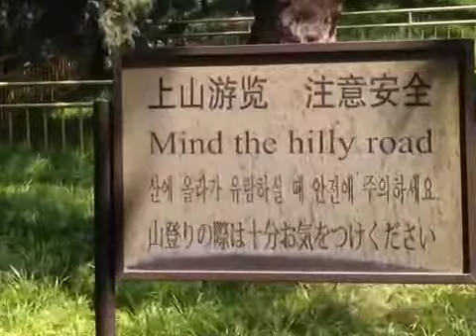Beijing Summer Palace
Every day many many Chinese go the Summer Palace just outside of Beijing to make music, to sing, to play Mahjong.